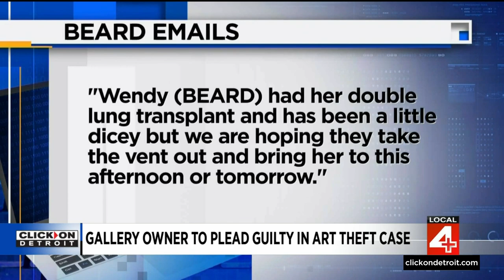Metro Detroit gallery owner to plead guilty in art theft case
An art theft case Local 4 first brought you last fall is back in the news Thursday night.  The Metro Detroit gallery owner is ready to plead guilty to the thefts totaling more than a million dollars.